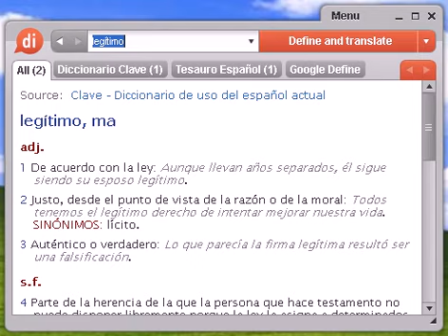Definición de legítimo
Source:  Tesauro Español (OpenThesaurus) legítimo 1 cierto, auténtico, genuino, legal, lícito, oficial, permitido, razonable, probado, seguro, verdadero, propio 2 lícito, permitido, legal, autorizado, justo, reglamentario 3 legal, lícito, permitido, admitido, justo, reglamentario, constitucional, judicial, procesal 4 ortodoxo, conforme, auténtico, apegado, fiel 5 razonable, mediano fig. , regular fig. , moderado fig. , bastante fig. , arreglado, justo, comprensible © OpenOffice.org

legítimo, diccionario, definición, significado, español, castellano, dixio, legítima, legítimas, legítimos